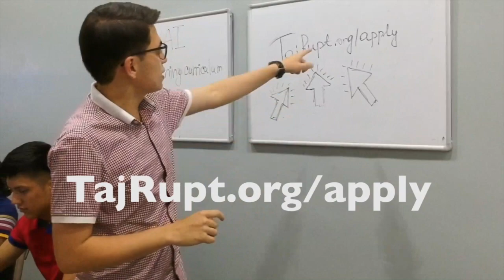TajRupt.AI Intro Video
TajRupt.AI is the first artificial intelligence lab in Central Asia. Launched with a global grant from the IsDB's Science, Technology & Innovation Fund, TajRupt.AI seeks to transform Tajikistan into a regional AI hub through education, applied research, and entrepreneurship.